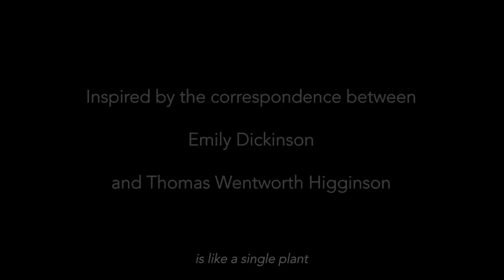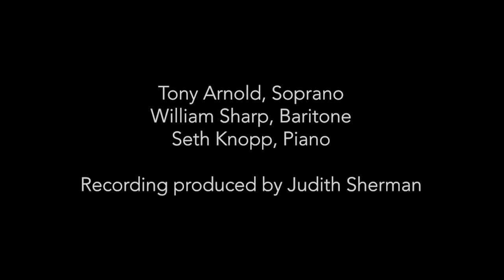Some Favored Nook (Trailer)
"Some Favored Nook" for Soprano, Baritone and Piano
Composed by Eric Nathan
Dramaturgy by Mark Campbell
Texts by Emily Dickinson and Thomas Wentworth Higginson,
adapted by Mark Campbell and Eric Nathan

Tony Arnold (soprano), William Sharp (baritone), Seth Knopp (piano)
Produced by Judith Sherman; Mastered by Antonio Oliart

Some Favored Nook takes place in Civil War-era America and speaks to our current moment. It is inspired by the significant correspondence between an unlikely pair: Emily Dickinson and Thomas Wentworth Higginson. Some Favored Nook uses Dickinson and Higginson's poetry and writings as a lens to view the social, political and cultural issues of this early chapter in American history – abolition, civil rights, women's rights, the effects of war, as well as many of the themes that fill Dickinson's poetry, such as love and death – all issues that are as relevant today as they were in Dickinson’s time.

Dickinson’s and Higginson’s correspondence spanned twenty-four years and offers an intimate look into Dickinson’s private world as well as to Higginson’s involvement in major social and political issues of the day, as the commanding officer of the First South Carolina Volunteers, the first black regiment in the Civil War. Higginson was also a noted supporter of women poets, and published the first collection of Dickinson’s poetry after her death. We use both excerpts from Dickinson’s letters and poems she sent to Higginson. As many of Higginson’s letters to her are lost, texts are set from Higginson’s own essays and diaries from his “Army Life in a Black Regiment,” giving an important historical context to Dickinson’s work.